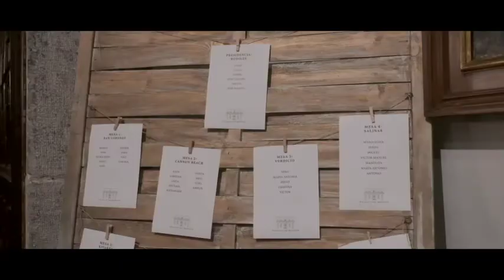Celia & Jaime - Resumen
Boda celebrada en diciembre de 2019 en el Palacio de Moutas, Pravia (Asturias).